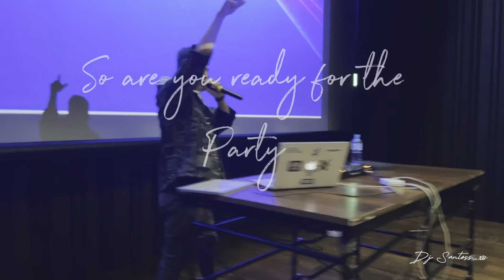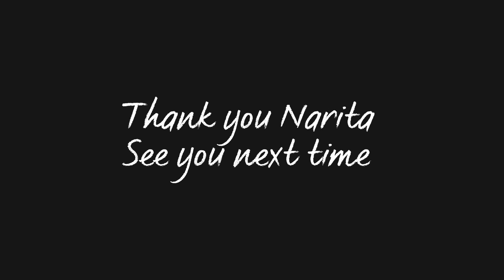Dashain Festival in Japan l Dj Santoss l Narita, Japan